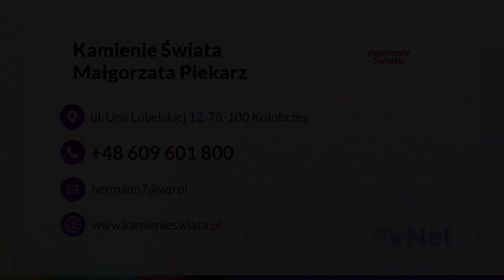Biżuteria Kołobrzeg Kamienie Świata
Biżuteria z kamieni szlachetnych, półszlachetnych oraz syntetycznych dostępna jest w sklepie Kamienie Świata, który znajduje się w Kołobrzegu. Produkujemy wyjątkowe naszyjniki, bransoletki oraz korale, które nie tylko pięknie wyglądają, ale również mogą być dostosowane do Państwa znaku zodiaku!

Oprócz tego w asortymencie naszego sklepu znajdziecie szeroki wybór kamieni do oczyszczania i energetyzacji wody, a także olejki zapachowe, kadzidełka, amulety, czakry i kamienie wzmacniające.

Oferujemy również naturalne kosmetyki, takie jak sole, mydełka oraz gąbki morskie i roślinne.

U nas dostępne są też nietypowe okazy kamieni, lampy solne, figurki z minerałów, zegary agatowe oraz piramidy.